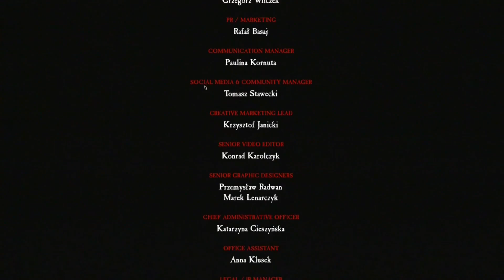Blair Witch - Stupid Sized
The one where I spend a night in the woods